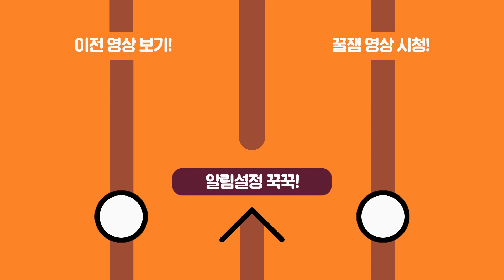트위치 1황여캠 빛베리와의 친해지길 바라...♡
편집자 by 자막인간

썸네일 by 자막인간